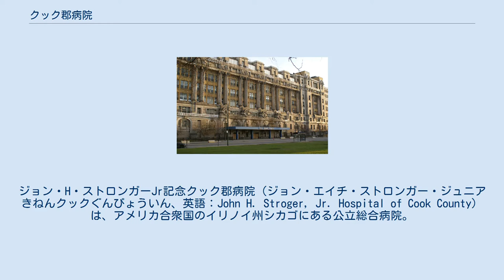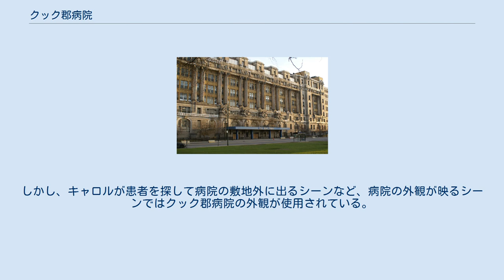クック郡病院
ジョン・H・ストロンガーJr記念クック郡病院（ジョン・エイチ・ストロンガー・ジュニアきねんクックぐんびょういん、英語：John H. Stroger, Jr. Hospital of Cook County）は、アメリカ合衆国のイリノイ州シカゴにある公立総合病院。
クック郡保健病院機構（Cook County Health & Hospitals System）の旗艦病院である。
またティーチングホスピタルでもあり、同敷地内にはラッシュ医科大学シカゴ医科キャンパス（ロザリンド・フランクリン医科大学シカゴ校）が存在する。
 公立・教育病院・大病院であり、健康保険を持たない患者も訳隔てなく受け入れることから、低所得者層の駆け込み寺的な存在となっていると言う。
救急外来受診者は年間11万人以上、小児科救急は4万5000人以上にもなる。
スタッフドクターは300人以上、レジデンシー及びフェローは400人以上いる。
1901年に創立され、ハリースタック・サリヴァンがシカゴ医学校時代に本病院で研修をしたと言われている。
旧館はロマネスク様式で市民に親しまれていたらしく、シカゴの名所や祭りを散りばめた映画である「逃亡者」（1993年）でも、主人公が潜伏して真犯人への手掛かりを掴む場として登場している。
 ドラマの「ER緊急救命室」が日本に紹介された当時は「シカゴのクック郡病院が舞台」とされていたが、その後この設定は撤回されたらしく、「カウンティ総合病院という架空の病院が舞台」と言う設定に変更されている。
しかし、キャロルが患者を探して病院の敷地外に出るシーンなど、病院の外観が映るシーンではクック郡病院の外観が使用されている。
ただし救急外来の間取りは大きく異なっている。